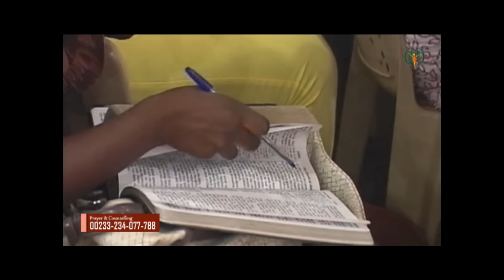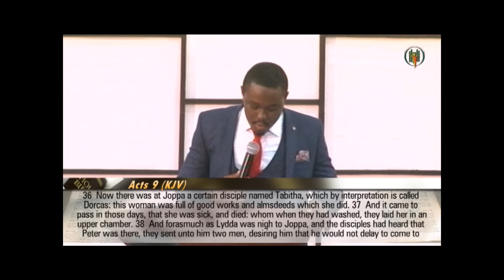THE VOICE OF MY SACRIFICE PROPHET VINCENT BANNERMAN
This message was preached by Prophet Vincent Bannerman at Spiritlife Revival Ministries